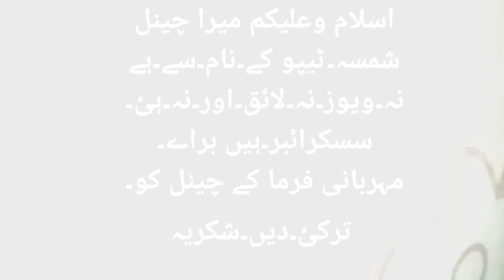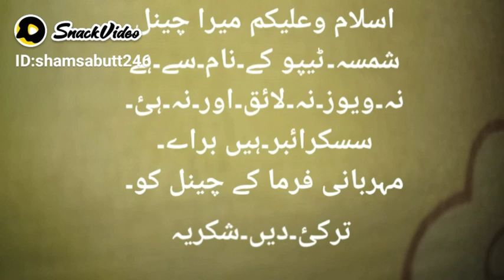چینل کو سسکرائب۔ویڈیوز کو۔لائق۔اور۔شئر۔کیجے۔شکریہ